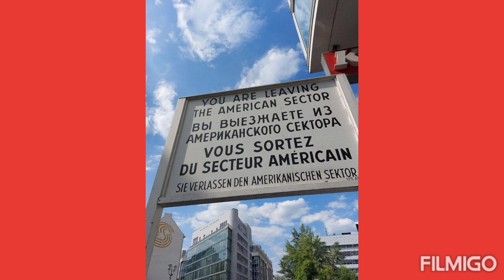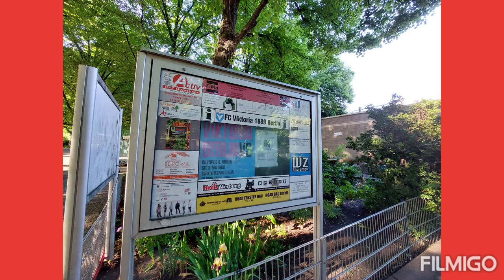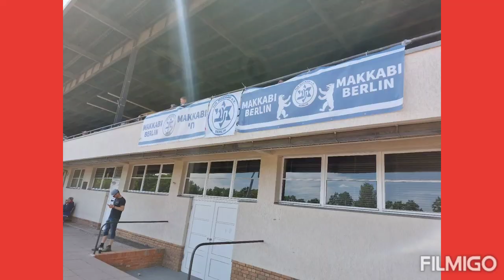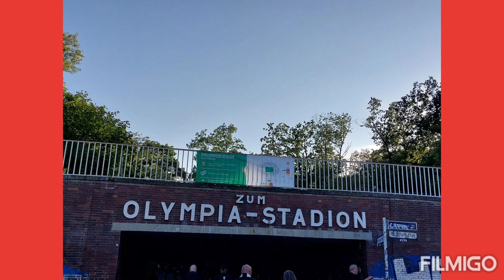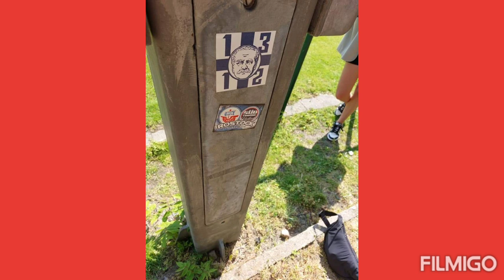Tom Football Travels Berlin Groundhop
A vlog of my recent trip to Berlin which saw me watch four football matches where

I did four games recently in Germany

Four matches attended in Germany last weekend.

Berlin Liga Croatia Berlin 4 Lichtenradar BC 0
Berlin Pokal final, Sparta Lichtenberg 1 TSV Maccabi 3

Oberliga Nord, Hertha 06 3 Tasmania Berlin 1

DFB Polak Eintracht Frankfurt 0 RB Lepizg 2

The video also Inclues plenty of sight seeing and my final night a pub in Berlin with West Ham fans watching the Europa Conference Final.